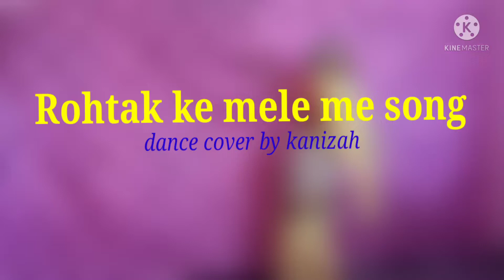rohtak ke mele mein song dance/Ajay hudda/dance cover by kanizah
Rohtak ke mele me song/Ajay hudda/dance cover by kanizah
New haryanvi Ajay hudda song Rohtak ke mele me dance chorography by kanizah..
kanizah KP dance acdamy